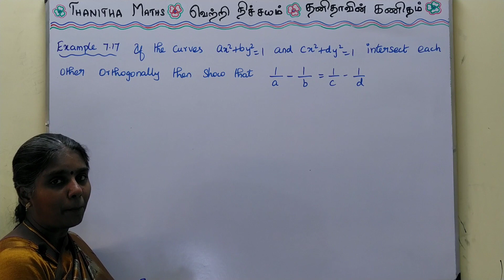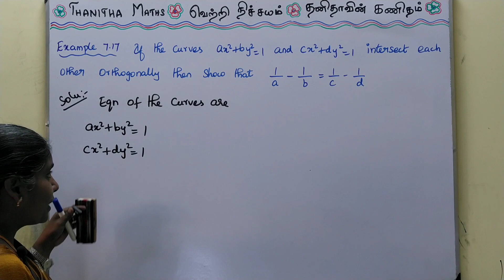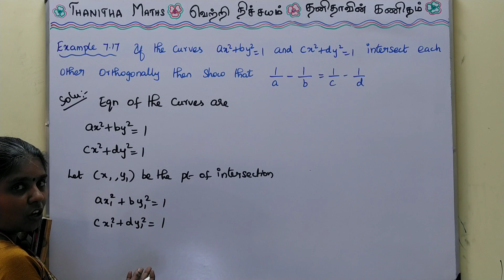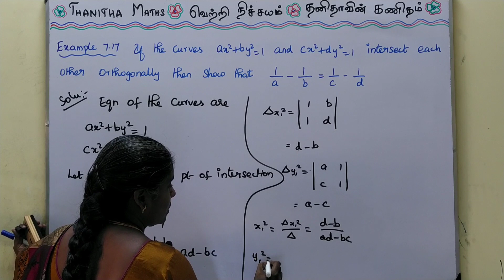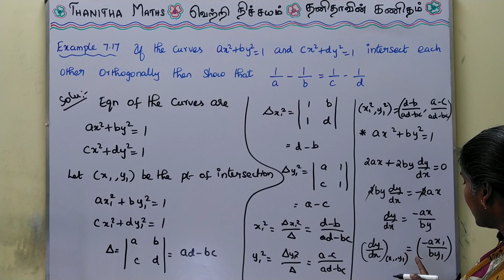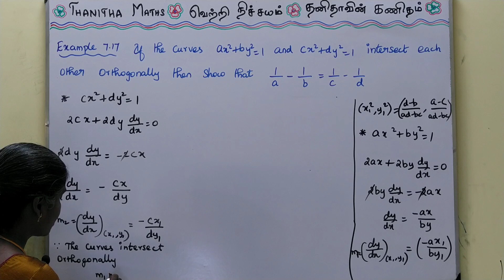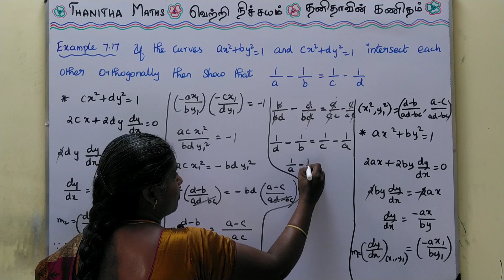12th Maths | Example: 7.17